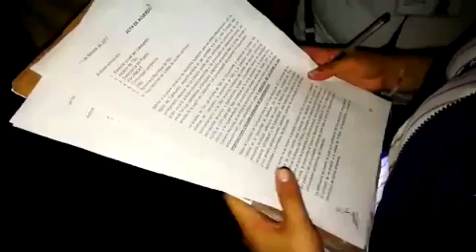Campesinos y autoridades del Catatumbo confirman presencia paramilitar en la región